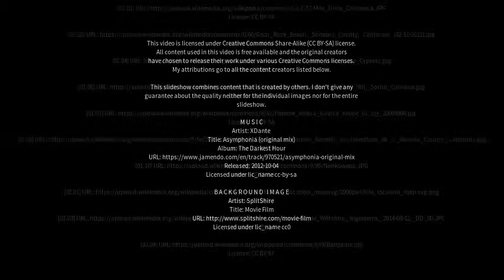Best places to visit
Best places to visit - Seventeen Mile Rocks (Australia) Best places to visit - Slideshows from all over the world - City trips, nature pictures, etc.